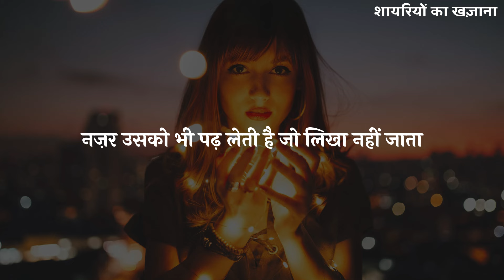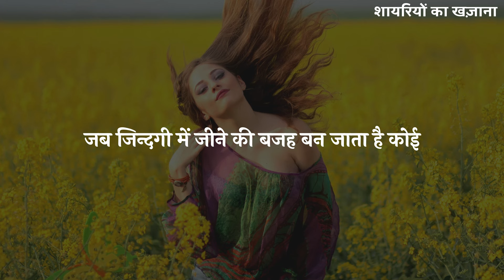आप हो ही इतने प्यारे की मोहब्बत.. | Love Shayari In Hindi | दिल छू लेने वाली शायरी